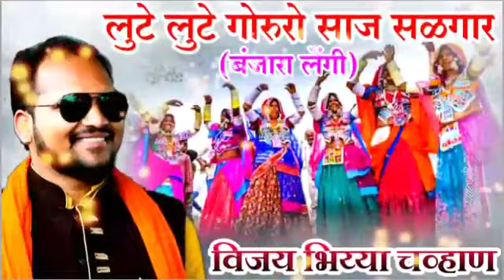लुटे लुटे गोरुरो साज सळगार बंजारा लेंगी विजय भिया चव्हाण